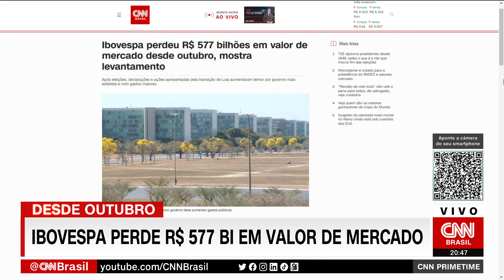Ibovespa perde R$ 577 bilhões em valor de mercado desde outubro | CNN PRIME TIME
O Ibovespa perdeu o equivalente a R$ 577 bilhões em valor de mercado desde 21 de outubro, segundo cálculos da plataforma de investimentos TradeMap.